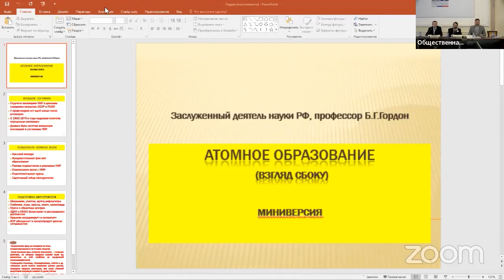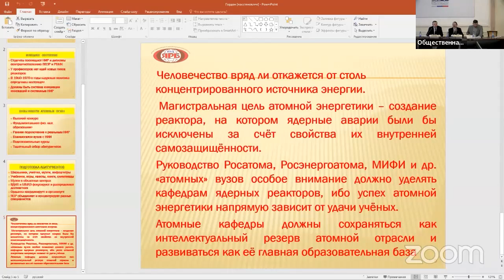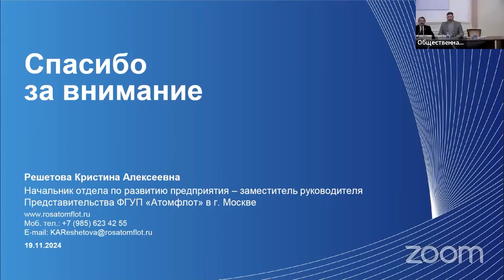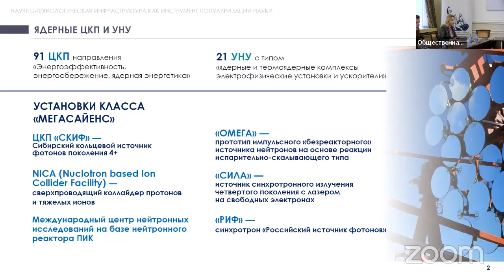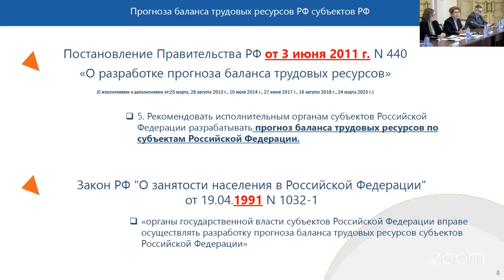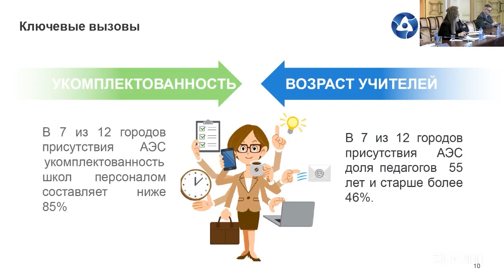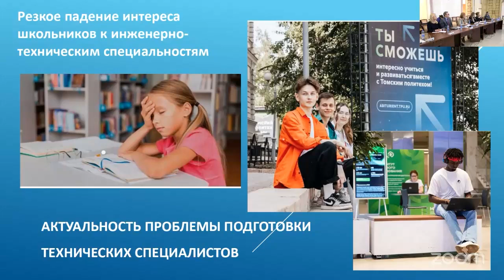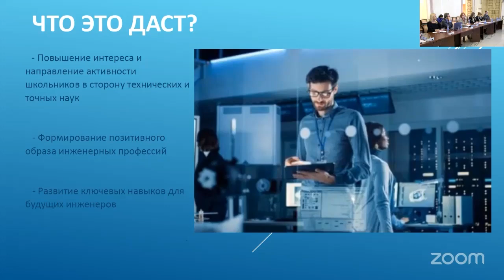Научно-популярная и профориентационная работа для будущих инженеров | Круглый стол ЯОР в ОП РФ